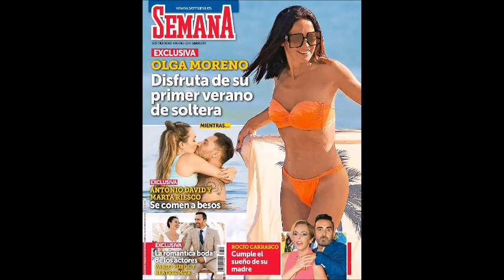Olga Moreno Disfruta en Familia, Mientras David Flores "Disfruta con Marta" !!